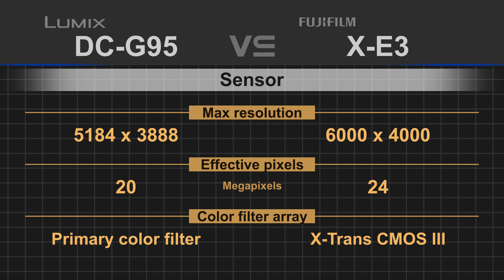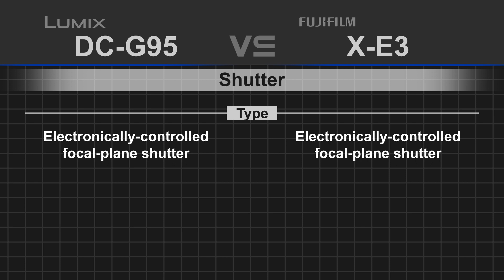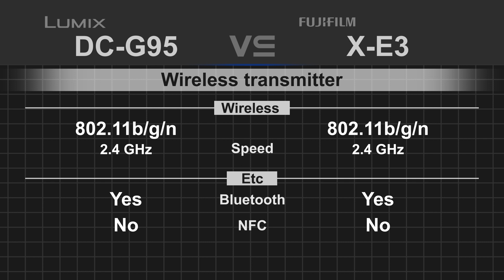Panasonic Lumix DC-G95 (G90 / G91) vs Fujifilm X-E3